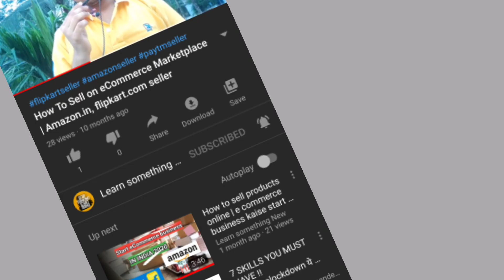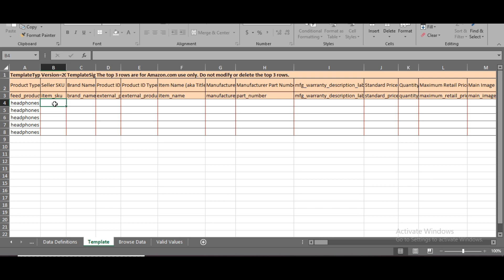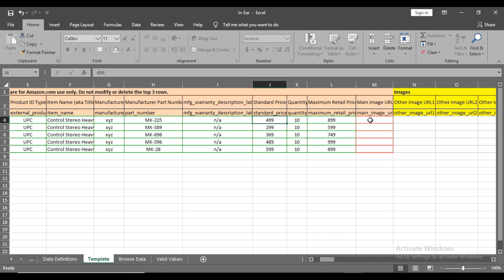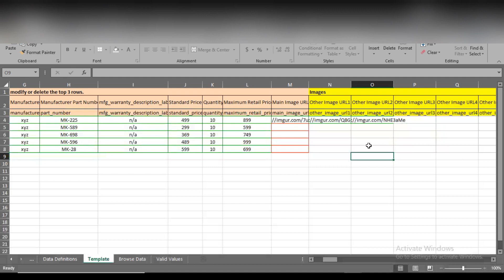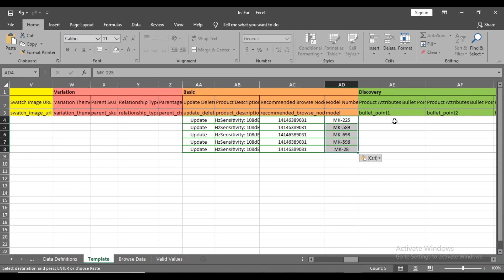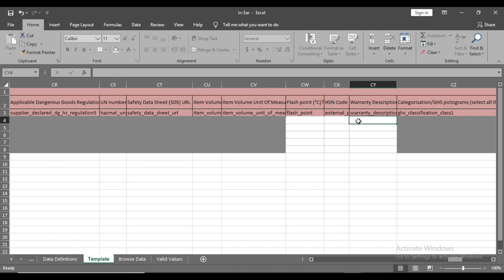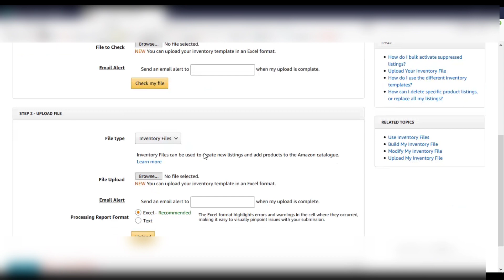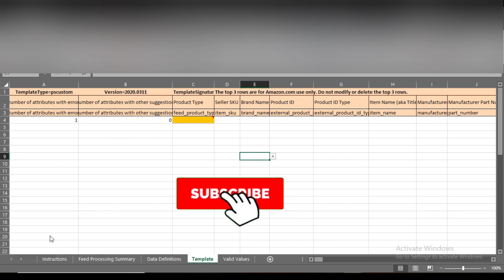Bulk Product listing on Amazon india step by step complete process Hindi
This is the video about bulk product listing on Amazon through the Flat file. Watch the complete video if you want to learn about Bulk product listing on Amazon